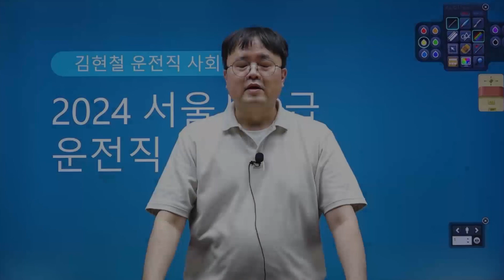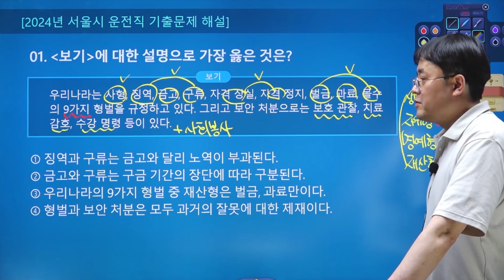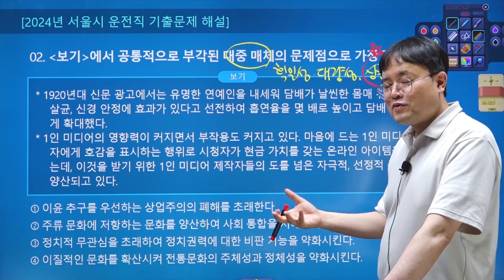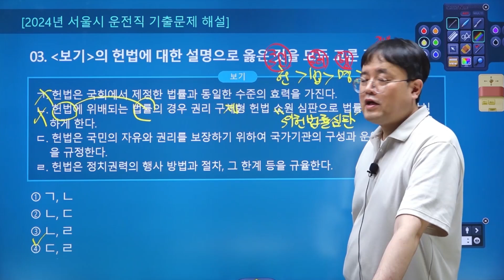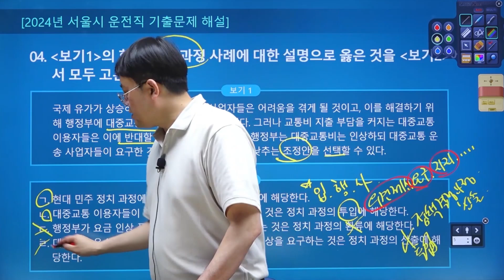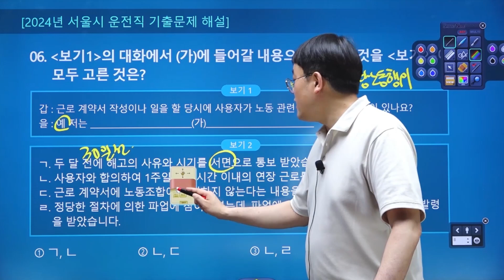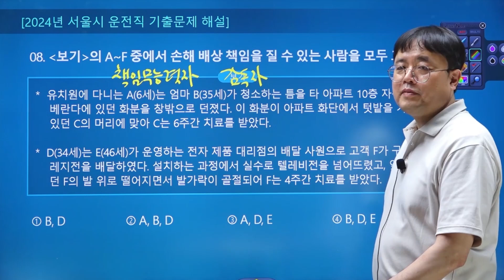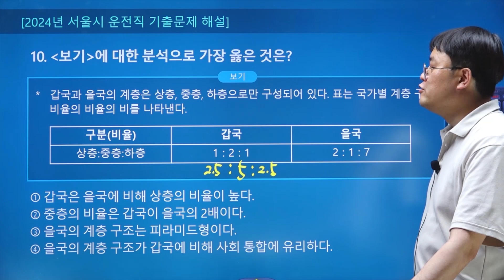2024년 서울시 운전직공무원 해설특강(현대고시학원)ㅣ운전직사회 김현철ㅣ에어클래스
대한민국 NO.1 운전직 1타강사의 2025 운전직 공무원 강의 보러가기